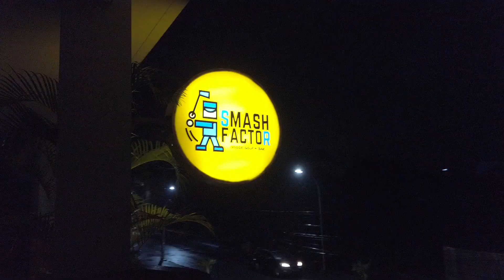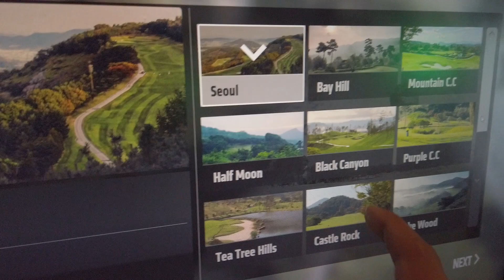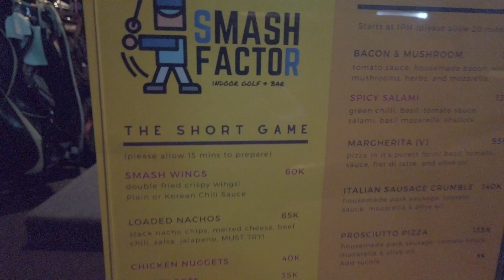MAIN GOLF SIMULATOR : EMANGNYA SERU?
Waktu liburan ke Bali beberapa waktu lalu sama Istri @MainDariMerah, agak murung karena waktu baru sampai di sana, Bali hujan. Duh, gagal deh rencana main :(

Untungnya kita berhasil nemuin "hidden gem" di Bali yaitu sebuah tempat golf simulator namanya Smash Factor. Ini kali pertama istri main golf simulator. Pengalaman yang gak bisa dilupakan pastinya... Kapan lagi kita bisa main golf tapi gak keringetan?!

Main Golf Yuk!